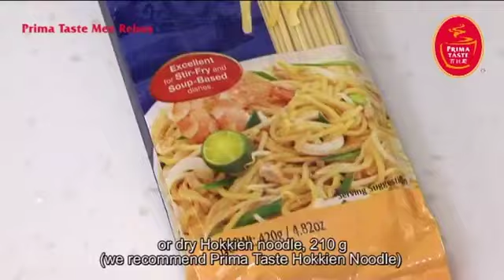Prima Taste Mee Rebus Cooking Video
Our Chef demonstrates how you can easily prepare your own delicious & authentic Mee Rebus with Prima Taste pastes & sauces in a step-by-step video.